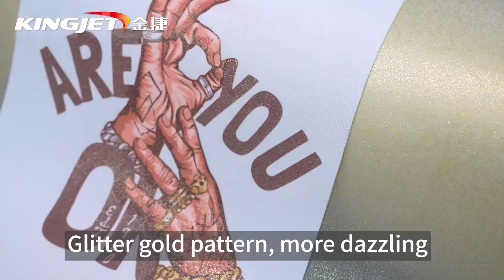KingJet Glitter Gold DTF Film With Colorful Glitter Effects#dtfprinters dtftransfer dtf film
KingJet glitter gold DTF film has glitter in the layer, presenting a unique glitter gold effect. The density of glitter gold particles is increased, the reflectivity is enhanced, and the appearance is more colorful and eye-catching. In addition, it has a soft feel, high color saturation, and is not easy to fade. It is especially suitable for printing dazzling patterns.